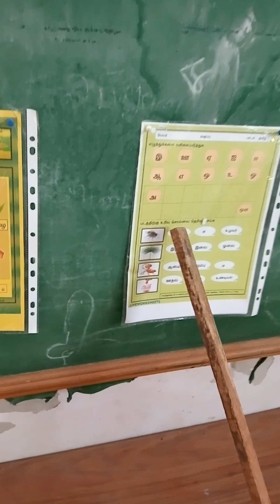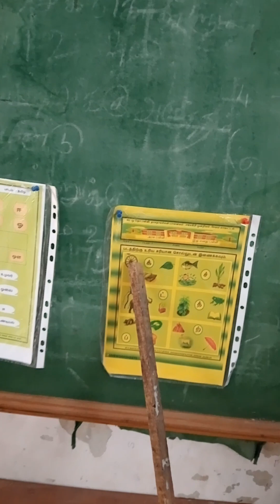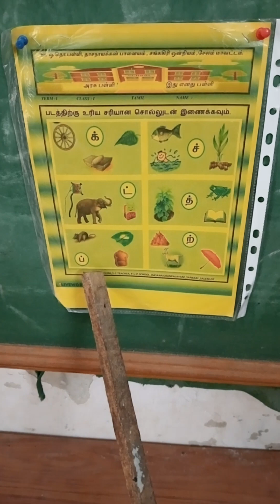Tamil ennum eluthum class room activity students alaparigal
funny game shortsfeeds shortsviral funny shorts

shorts kidsshortsvideo 1stgrade ennumezhuthumtamil9593 ennumezhuthum shortstamil shortsviral 1stvlog 1stvideo #puzzletime